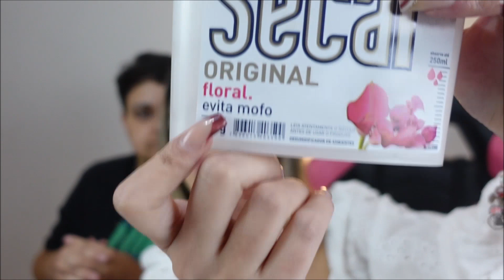SHOPEE COMPRINHAS BARATAS *MELHORES PRODUTOS*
Comprei na shopee vários produtos baratos.. produtos para casa, cozinha, produtos pessoais.. enfim, muita coisa útil!

Link dos produtos:
Depilador sweet: